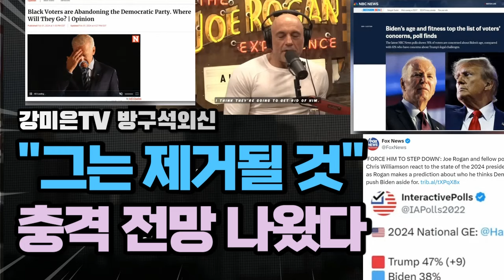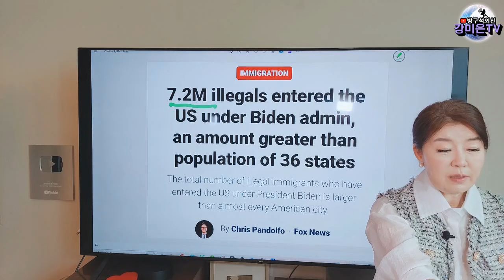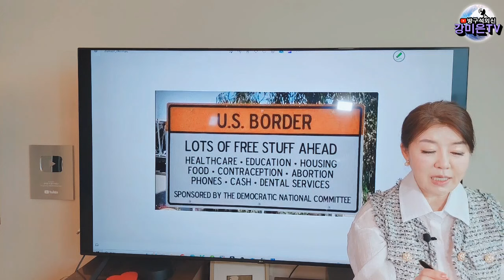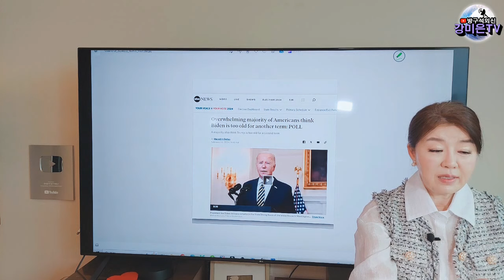충격 전망 나왔다 [강미은TV 방구석외신]